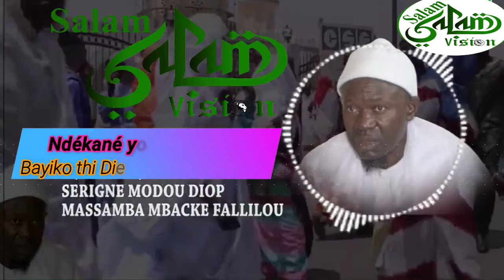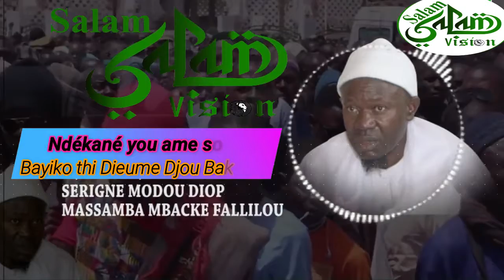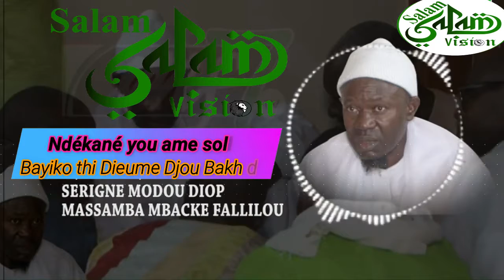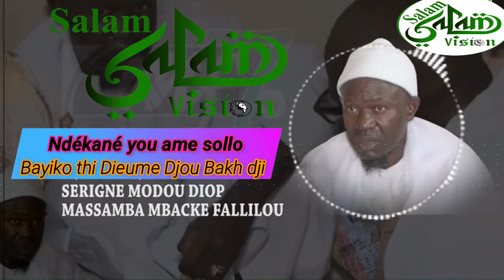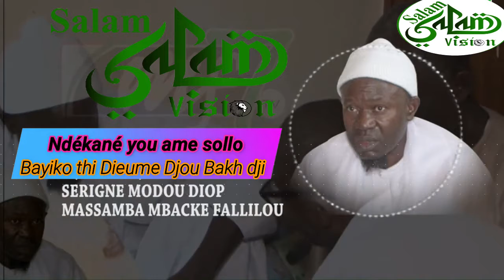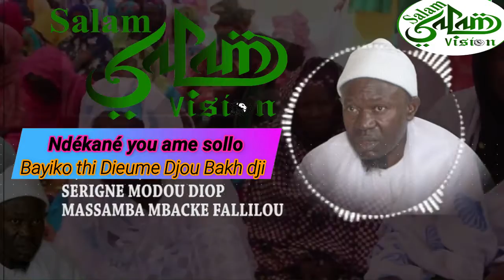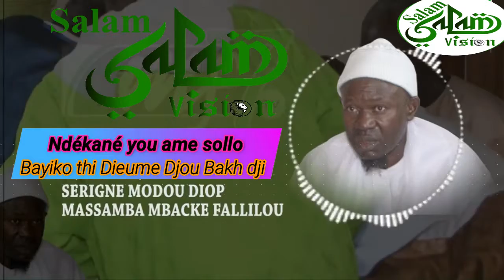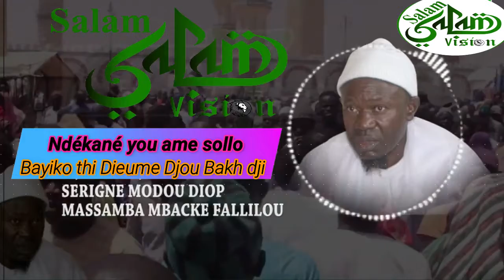URGENT: Sogné & Ndénkané you doye war bayiko thi Serigne Modou Diop Massamba Ibn Serigne Fallilou!!!